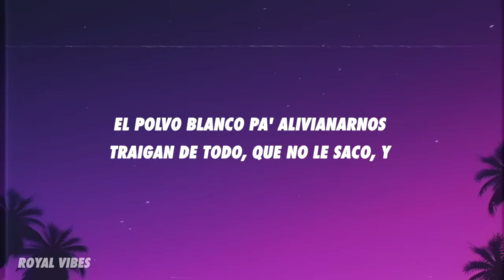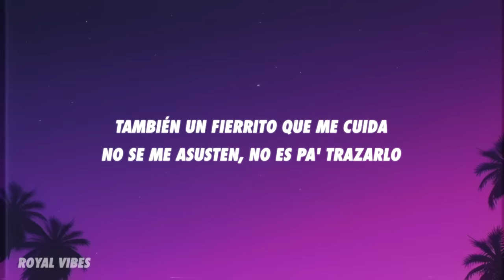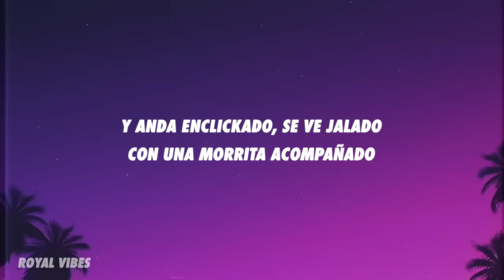Natanael Cano - Doble Vaso (Letra/Lyrics)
[Refrán]
Y un doble vaso traigo en mi mano y en la derecha traigo los diamonds
También un fierrito que me cuida, no se me asusten, no es pa' trazarlo
La lumbre andamos, no nos quemamos, ¿que cuántos somos? Pues somos varios
Pa' esto no hay miedo, nervios de acero para jalarnos cuando debamos

[Verso]
Veneno saco, la bolsa llena de feria buena, libretas llegan
Manden maletas pa'l otro lado, pasan mandados
Y aquí se cumplen con los encargos
Si coronamos nos enfiestamos y no paramos
El polvo blanco pa' alivianarnos
Traigan de todo, que no le saco, y

[Coro]
Porte fino, alegre, intelectual
Y en el cuello se le vio un dorsal
Y anda enclickado, se ve jalado
Con una morrita acompañado
Y pues ya empezamos, con nadie hablamos
Pa' transportarnos como diez carros
Si coronamos nos enfiestamos, eah